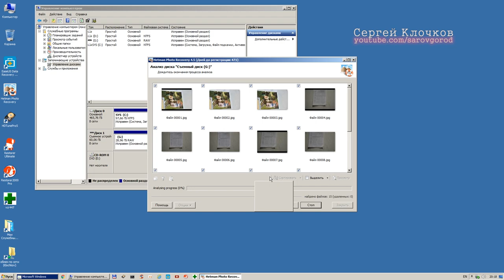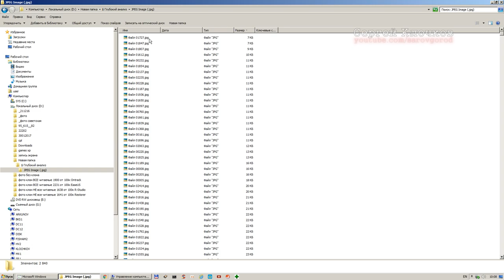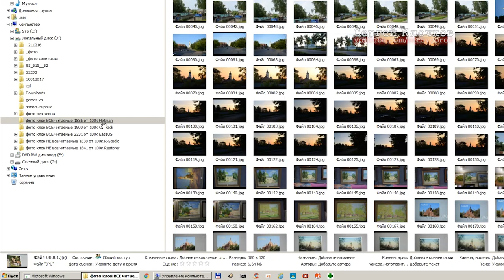Восстановление удаленных файлов Hetman против EaseUS